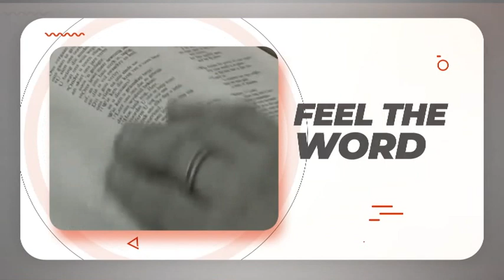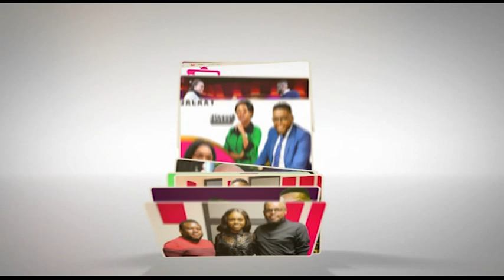THE TALK WITH BAFANA PHALANE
JOINED BY VAUGHN PERRY IN STUDIO.